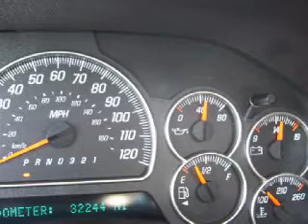2006 GMC Envoy Appleton WI 54914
Year: 2006
 Make: GMC
 Model: Envoy
 Engine: 4.2L I-6cyl

 Exterior: White
 Miles: 32,240

 Bergstrom Buick of Appleton
 2445 W. College Ave